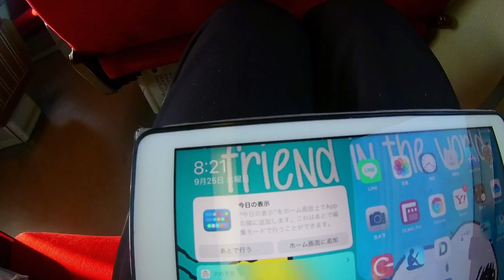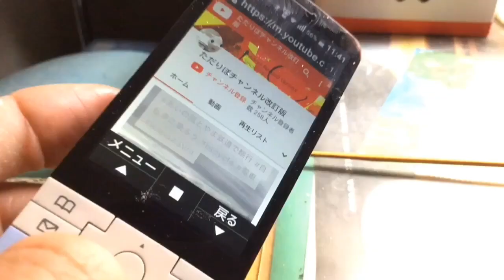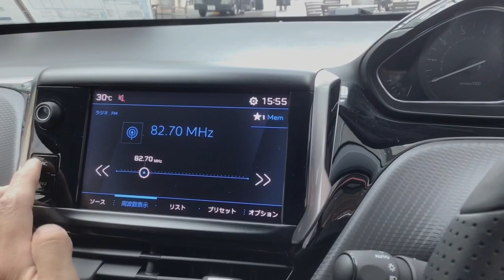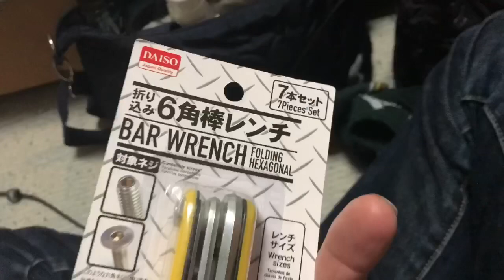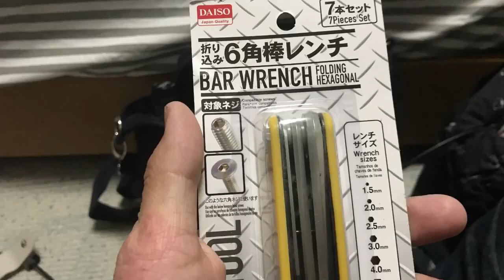フォルクスワーゲンティグアン新型TSIエレガンスを見る View Volkswagen Tiguan New TSI Elegance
フォルクスワーゲンティグアン改良版というところでしょうか、新型モデルとなります。前と違うところというのもあって、デザインがシャープで洗練した印象になったと言えます、それから先進性と機能性が大きいかな、このモデルだとベーシックなTSIエレガンスというもですけど、この上にスポーツモデル2種類が登場して、選択肢も増えたりと注目ポイントもありますね。

フォルクスワーゲンティグアンの詳細

ティグアン前期モデルの動画
Volkswagen Tigan 4Motion フォルクスワーゲンティグアン4モーションを見るだけ

制作協力　株式会社ファーレン富山　フォルクスワーゲン富山

サブチャンネル更新:毎週木曜日、土曜日夕方以降
自転車チャンネル更新:毎週不定日

Kwint Wired Pin mic
Logicool Crayon
Logicool Pebble M380
Ulanzi MiniTripod
Ulanzi TabletMount
ダイソースマホマウント(壊れた三脚の付属品)

LumaFusion
Concept(コンセプト)
Filmic Pro
Adobe Premiere Rush CC
Adobe Photoshop
Streamlab OBS
Microsoft Word
Microsoft OneNote